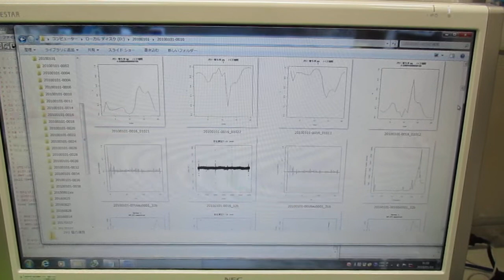超音波の音圧測定解析 ultrasonic-labo